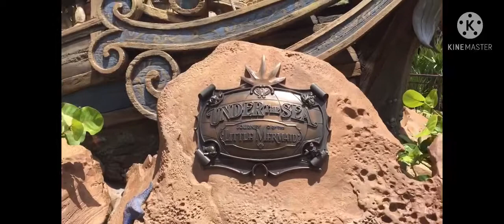My very 1st Disney world vlog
Hey guys sorry I didn’t post anything for a while and this is my very first Disney world vlog I hope you guys enjoy

My other one : Kendallsutton93